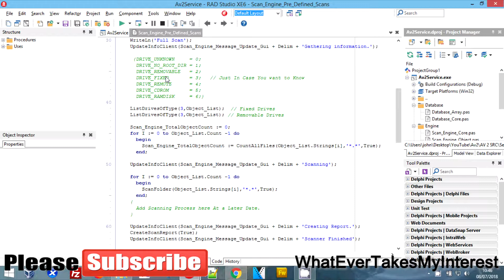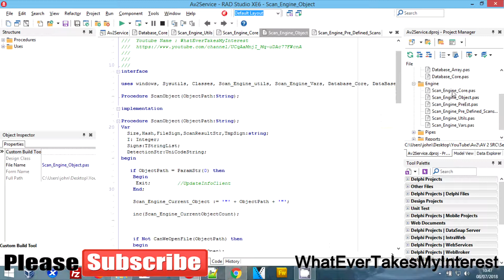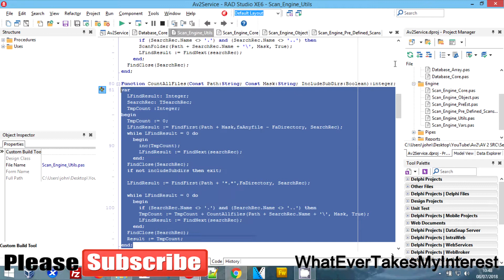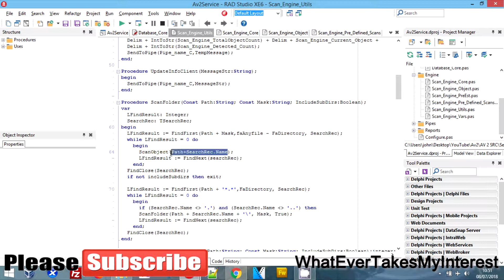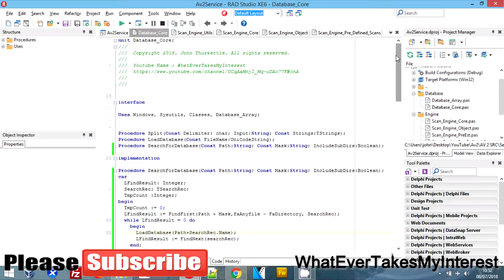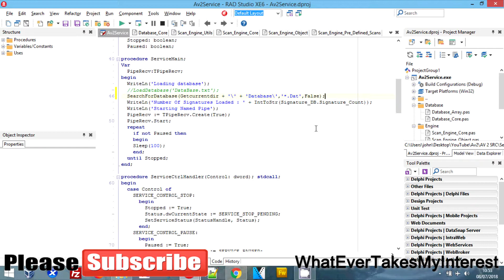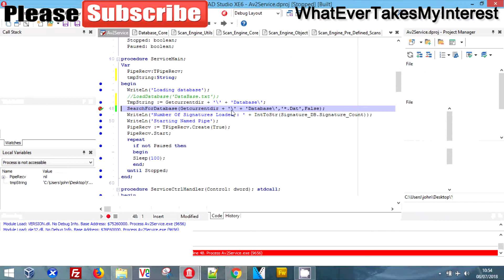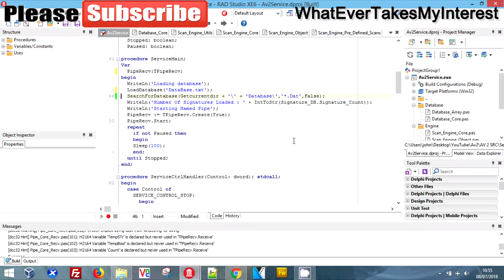Making An Antivirus (Version 2) S2 E20 Updating Database System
we are getting ready for the community plugin to be finished. So we are updating the database system to enable the loading of more than one database file. this will be using when the plugin goes live and community database can be downloaded.